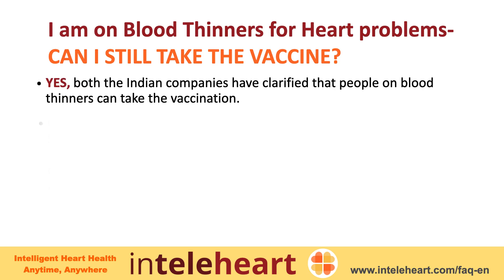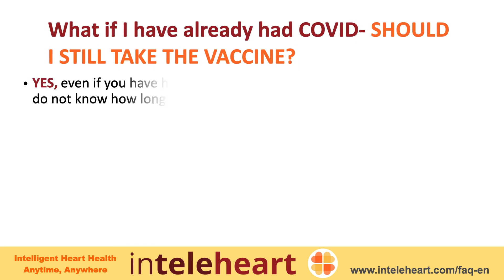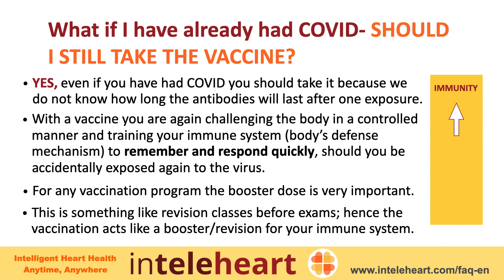COVID19 VACCINATION for HEART PATIENTS [हिंदी, English, ગુજરાતી CC]- Expert Answers Common Questions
Dr Sudhir Vaishnav, MD, DM, MPhil (Senior Interventional Cardiologist and Heart Attack Prevention Specialist) answers common questions and provides important information about COVID-19 Vaccination for Heart Patients in India.

Subtitles are available in English, Hindi (हिंदी) and Gujarati (ગુજરાતી). More languages coming soon!

Issued in Public Health Interest for education and information purposes ONLY. This is NOT a substitute for medical advice and may not be relied upon by anyone for any purpose. This is not an advertisement of any kind. It DOES NOT constitute a doctor-patient relationship or an offer to form such a relationship.

CALCULATE YOUR HEART ATTACK RISK NOW & INTELLIGENTLY LEARN HOW TO REDUCE YOUR RISK